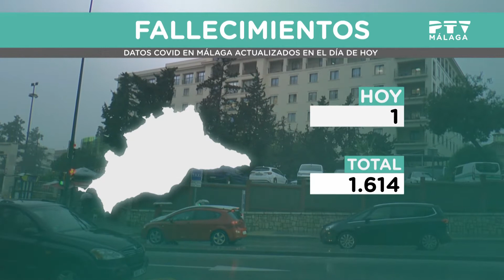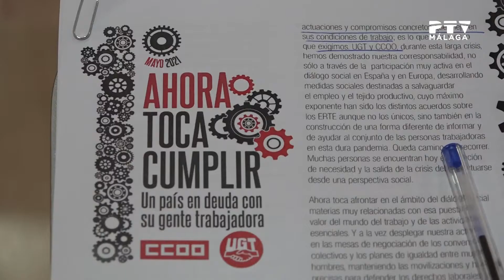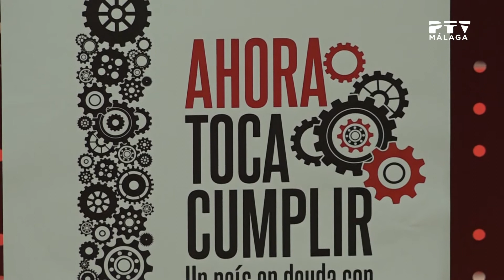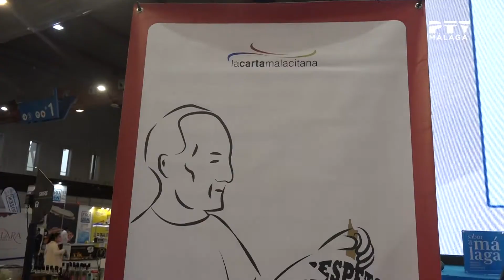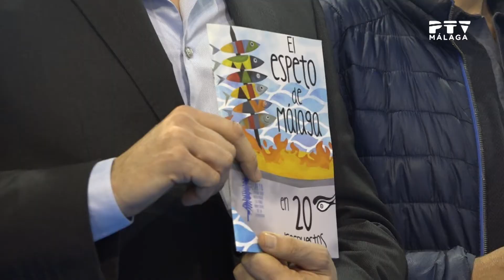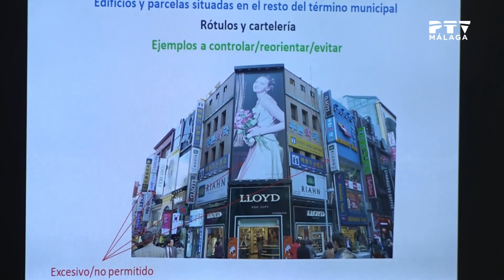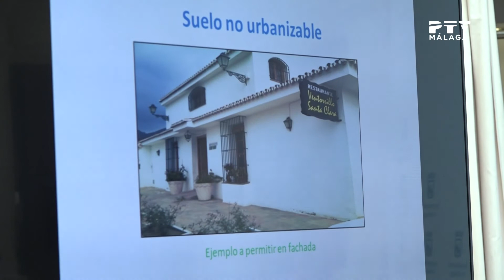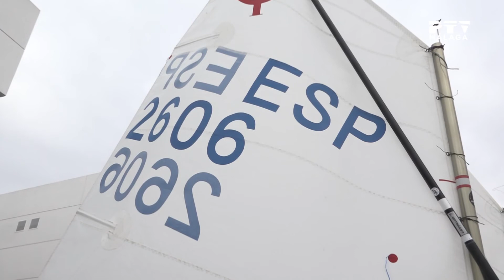InformativosPTV| 27/04/2021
*Toda la actualidad de Málaga y provincia en la 2ª ed. de InformativosPTV con David Morales.